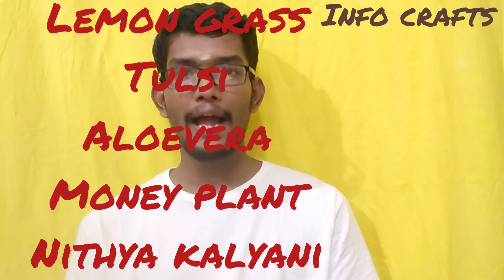Prevention is better than cure l bye bye corona l Info crafts.